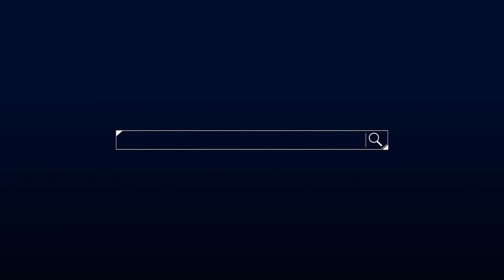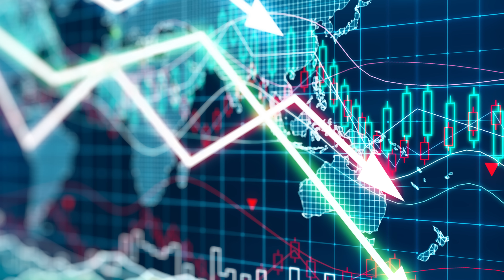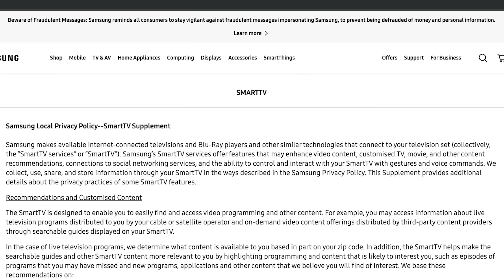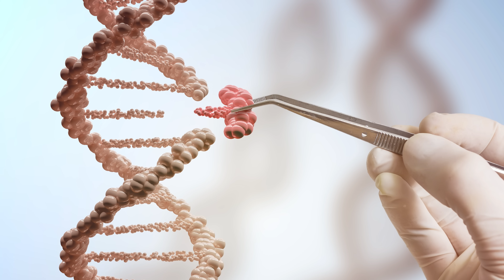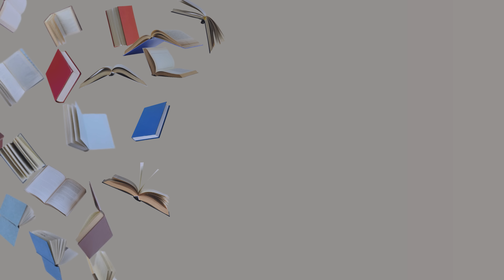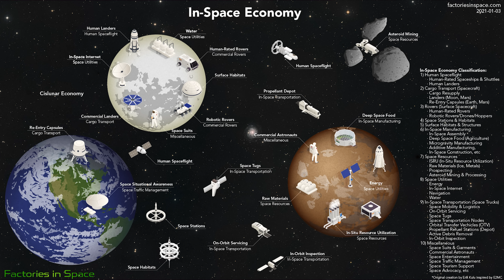أفضل كتب قرأتُها في 2022 📚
في هذه الحلقة، أعرض عليكم أفضل 3 كتب قرأتُ هذه السنة (2022)، وهي كلها في مجال العلوم، ولو أنها جد متنوعة.

الكتاب الأول يعالج مشاكل العالم الرقمي بما في ذلك الذكاء الاصطناعي والبيانات الكبرى وتأثير كل ذلك علينا وعلى حياتنا. الكتاب الثاني رواية من الخيال العلمي، أي قصة تحدث في المستقبل (القريب) ولها علاقة بتطورات في الهندسة الجينية. والكتاب الثالث حول ثورة الفضاء الراهنة وكيف أحدثت تطورات مهمة في المجال الاقتصادي. شاهدوا.
1. Gerd Gigerenzer - How to Stay Smart in a Smart World: Why Human Intelligence Still Beats Algorithms.
2. Blake Crouch – Upgrade.
3. Andrew May - The Space Business: From Hotels in Orbit to Mining the Moon - How Private Enterprise is Transforming Space